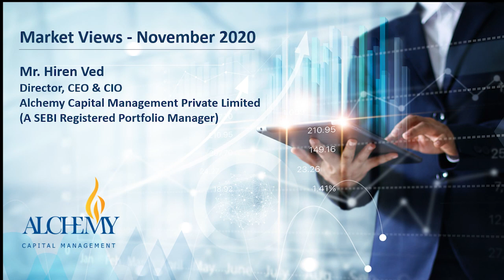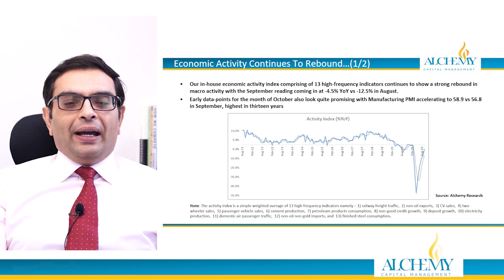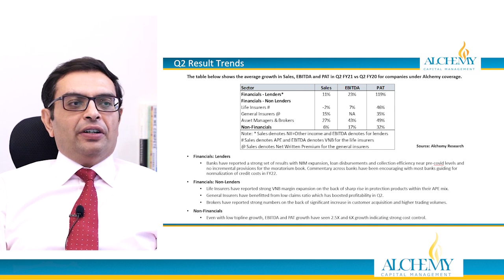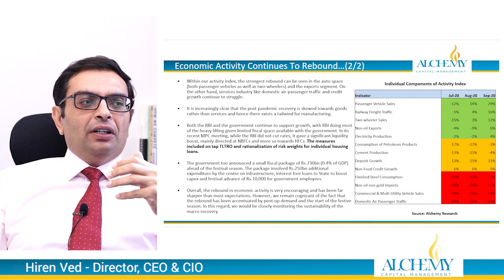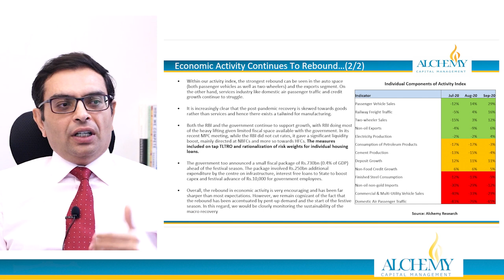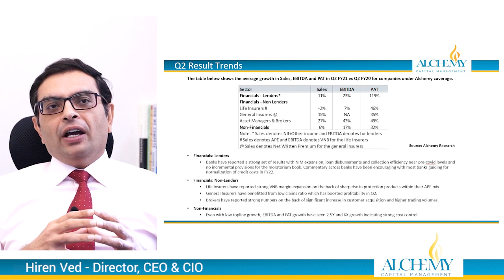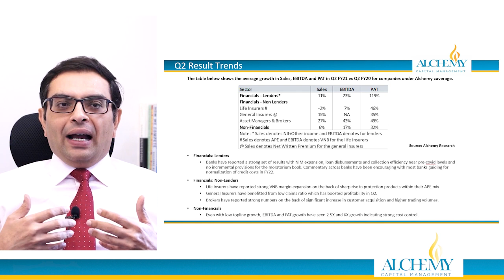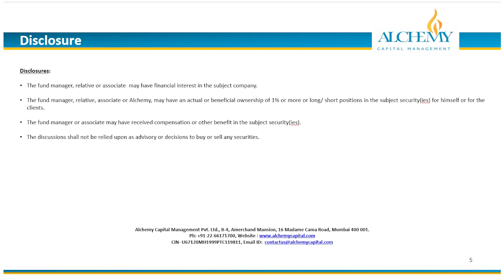Market Views - November 2020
Mr. Hiren Ved
Director, CEO & CIO
Alchemy Capital Management Pvt Ltd